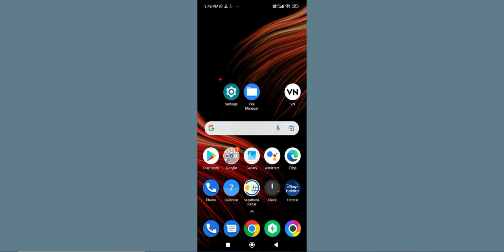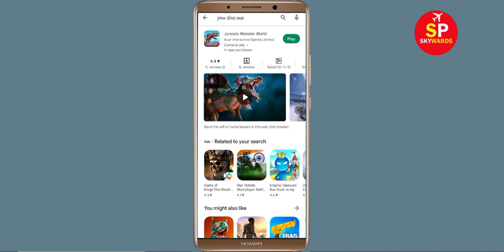How to Fix Jurassic Monster World App Black Screen Error Problem Solve in Android & Ios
Hello Friends, today in this video tutorial i will show you How to Fix / Solve Jurassic Monster World App Black Screen Error Problem in Android & Ios. If you are facing same problem in your android mobile phone then it will help you a lot.

Helping Keys :-
How to reduce lag in Jurassic Monster World in Android Solutions
Jurassic Monster World Not working Problem
Jurassic Monster World App Black Screen Error Problem in Android Mobile
Jurassic Monster World Crashing issue, Black Screen